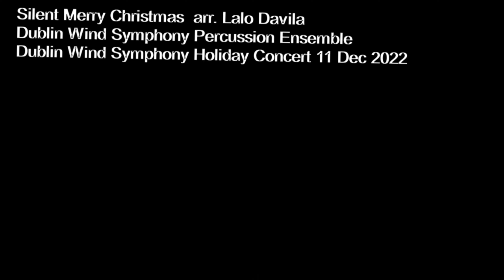Silent Merry Christmas arr. Lalo Davila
Dublin Wind Symphony Percussion Ensemble
Dublin Wind Symphony Holiday Concert 11 Dec 202